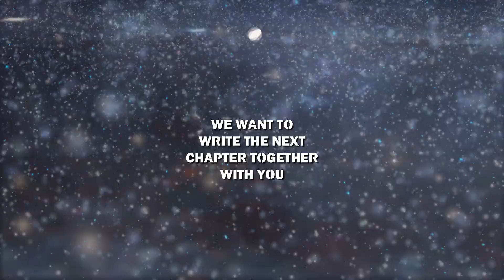A Short History of Space Travel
We humans have already come a long way! With astronauts and space probes we have visited several foreign celestial bodies of our solar system. In this video, we tell a brief history of space travel and introduce you to the next chapter in the exploration of the cosmos: Our space probe Hello 1!

Sign up for the Spaceping newsletter here to start your own journey into space